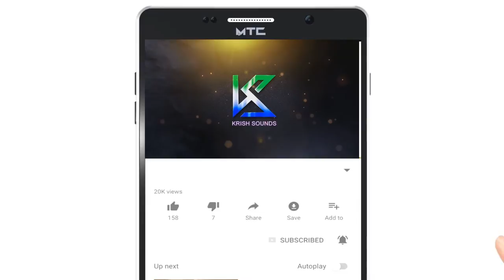Naan Thoothanaga | Yesuvin Chellapillai | A.Jothiboss | Krish Adonai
Song Name : Naan Thoothanaga
Albumb        : Yesuvin Chellapillai
Singer          : Jenifer, Soju ,Hennah,Hebzibah, Priya, Ashnna, T.Hartlyn, T.Noveen, G.Prince, A.jothibass